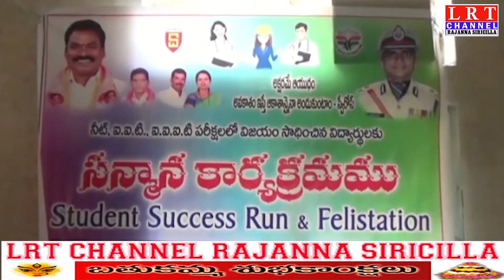అసమానతలు రూపుమాపడం విద్యతోనే సాధ్యం_MLA సుంకెరవిశంకర్ || LRT NEWS